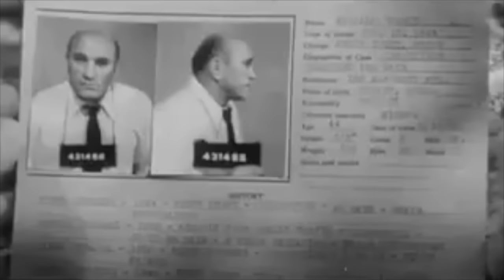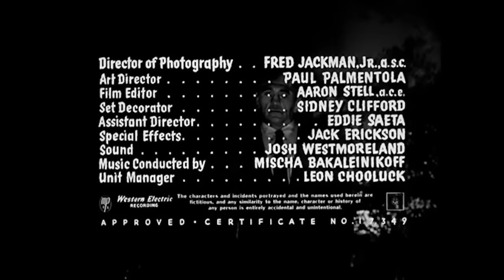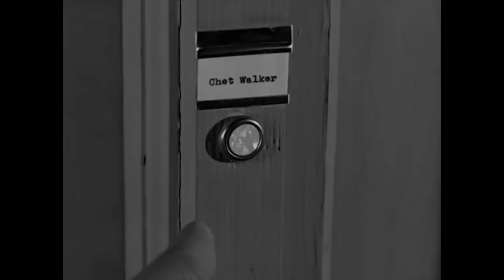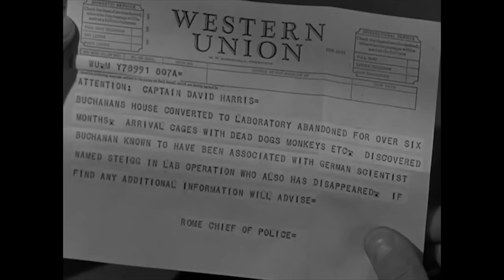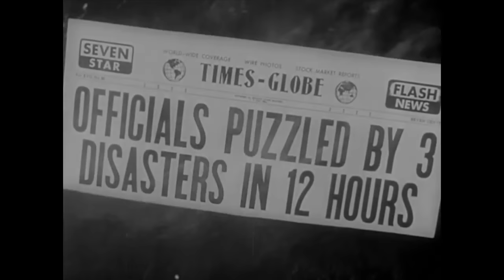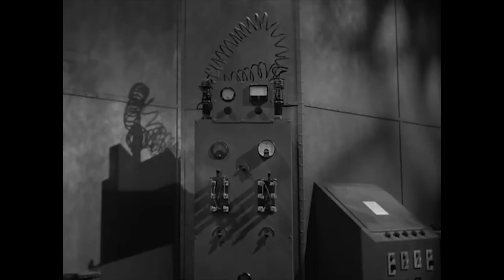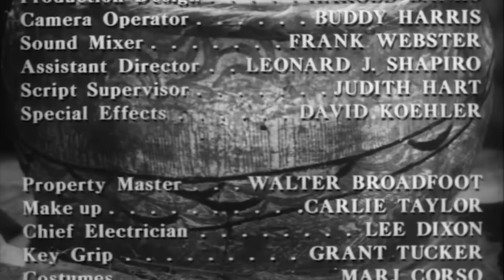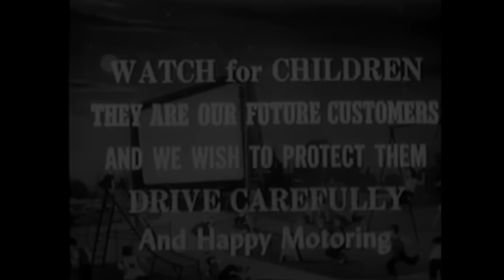Double Feature Drive-in: Creature with the Atom Brain & She Demons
The Double Feature Drive-In brings the experience of the drive-in straight to you. With retro trailers, and intermission ads together with 2 feature classics and cartoon short.
 Easy to Cut & Paste Emotes for the LIVE CHAT:   💃 🍺  🍻  🥂 🍷  🥃 🍸 🧉 🍹  🍾  🍿  🍫 🧋 🥤 🍦🍨  🍕 🌮  🍠  🔦  👻 👹  🎟️ 🥰 🫂 🤗  🏊 👙 🩳  😍💋❤‍🔥💕💓

Now Playing: 2 Classic Horror Films from the 50s, "Creature with the Atom Brain" and "She Demons" and Cartoon Short -"Helter Swelter" (1950)

Helter Swelter (1950) NOT RATED - Directed by Seymour Kneitel , Al Eugster (animation director) , with Jackson Beck (voice) , Charles Irving (voice) , Jack Mercer (voice)
"Helter Swelter" is an animated short about the first days of summer. Includes a sing-a-long of "In the Good Old Summertime"

Creature with the Atom Brain (1955) RATED APPROVED - Directed by Edward L. Cahn , with Richard Denning , Angela Stevens , S. John Launer
An ex-Nazi mad scientist uses radio-controlled atomic-powered zombies in his quest to help an exiled American gangster return to power.

She Demons (1958) RATED APPROVED - Directed by Richard E. Cunha , with Irish McCallaTod GriffinVictor Sen Yung
Heroic, but dull, Fred Maklin and beautiful, but spoiled, Jerrie Turner wash up on an uncharted tropical island. They are soon captured by ex-Nazi Colonel Osler, who also has imprisoned a bevy of beauty contest winners whom he allows to be whipped by his slavering Nazi storm troopers.

Drive-In Intro
Creature with the Atom Brain trailer 1:14
She Demons trailer
Cartoon Short -"Helter Swelter" (1947) 4:58
Creature with the Atom Brain 12:00
10 Minute Intermission
She Demons 1:30:42

*🍺 Tip Us A Beer!🍻* (If you would like what we're doing)...

"Creature with the Atom Brain"
"She Demons"